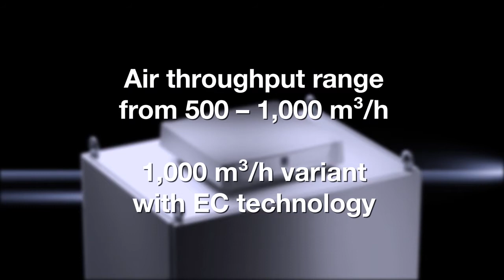Rittal dakventilatoren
Naast een grotere flexibiliteit en montagegemak, biedt de nieuwe generatie dakventilatoren een hoger luchtdebiet tot 1000 m³/u en de beschermklasse IP 55. Bovendien maakt de EC-technologie een energie-efficiënte en performante koeling van schakelkasten mogelijk.